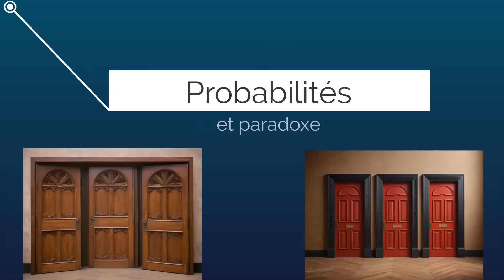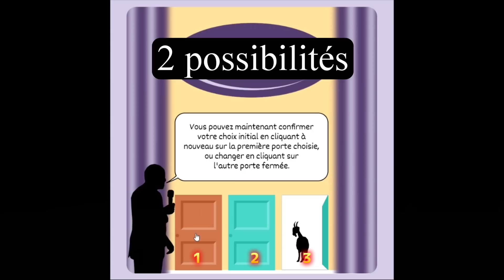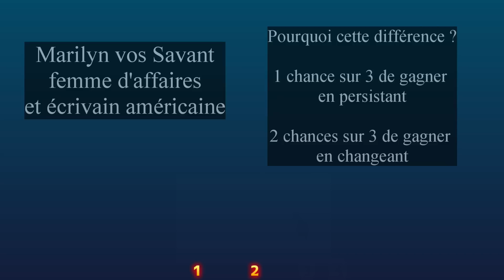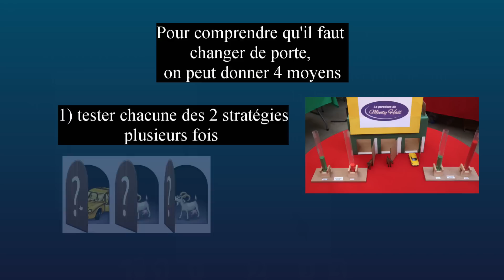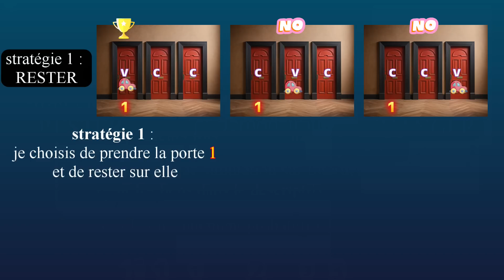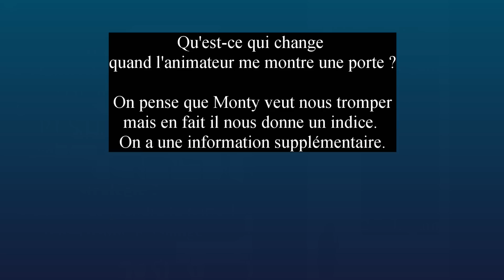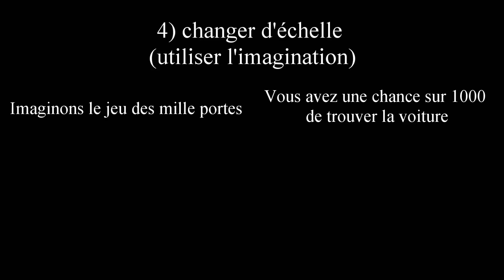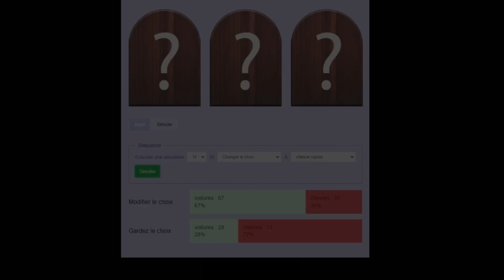Cours 5 : Paradoxe Monty Hall - La Stratégie Gagnante Révélée !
Plongez dans l'énigme captivante du Paradoxe de Monty Hall et découvrez non pas une, mais quatre façons de comprendre la solution gagnante !
Cette vidéo vous guide à travers cette énigme célèbre en utilisant différents exemples et approches pour expliquer la meilleure stratégie. Ne laissez plus ce casse-tête mathématique vous embrouiller : explorez les quatre moyens de comprendre la solution et apprenez à faire le choix le plus judicieux.
Prêt à changer votre façon de penser ? Regardez dès maintenant !
00:00 présentation du jeu
02:52 La stratégie "changer" est meilleure
04:24 Tester en jouant (1)
04:57 Jouer en ligne  (2)
05:14 Raisonner par les probabilités (3)
07:42 Raisons du mauvais choix
08:05 L'argument des 1000 portes (4)
09:19 Conclusion
j'ai utilisé en partie la présentation de Steven Pinker dans  "Rationalité"